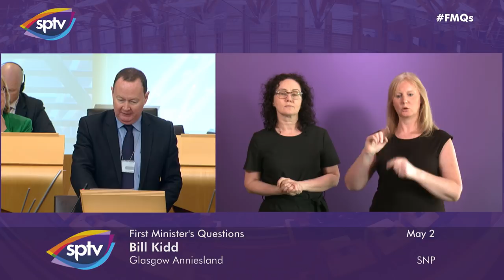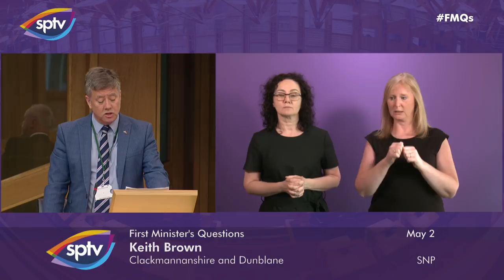First Minister's Questions BSL - 2 May 2019